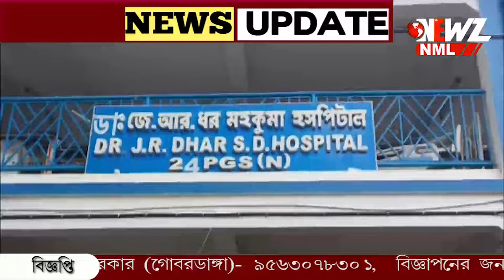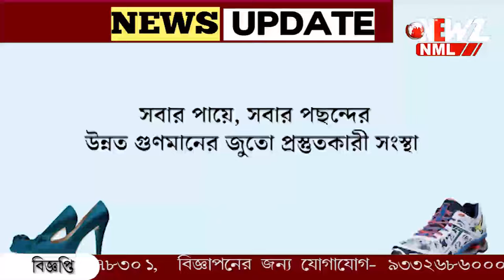মুখ্যমন্ত্রী নির্দেশ, বনগাঁ হাসপাতাল চত্বর দখলমুক্ত করতে উদ্যোগ।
মুখ্যমন্ত্রী নির্দেশ, বনগাঁ হাসপাতাল চত্বর দখলমুক্ত করতে উদ্যোগ। সুপার কে সাথে নিয়ে গোটা হাসপাতাল এলাকা ঘুরে দেখার পাশাপাশি প্রয়োজনীয় পদক্ষেপের আশ্বাস প্রশাসনীক কর্তাদের।